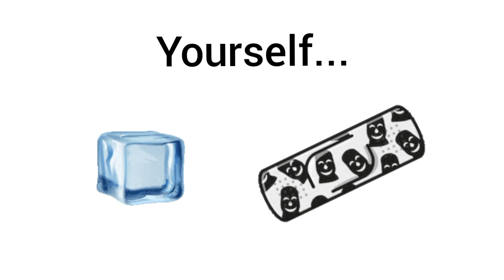Don't Touch This Lava!!!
Do not touch this lava... 🙏